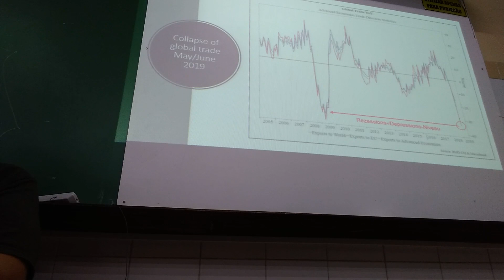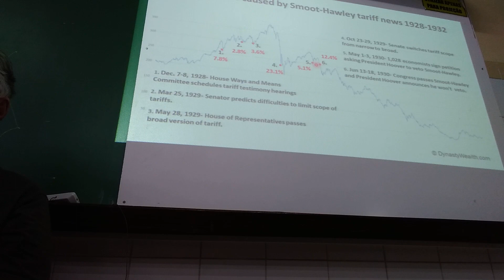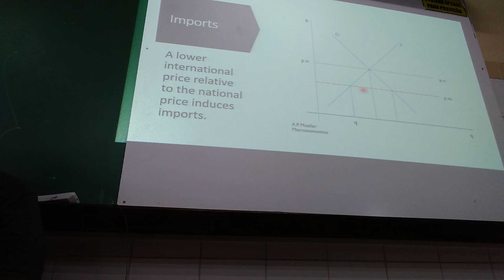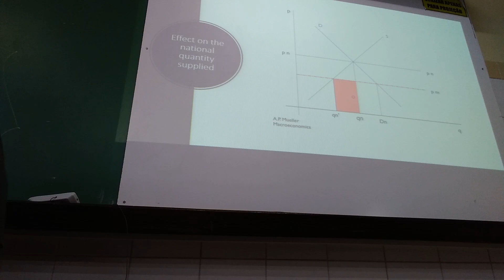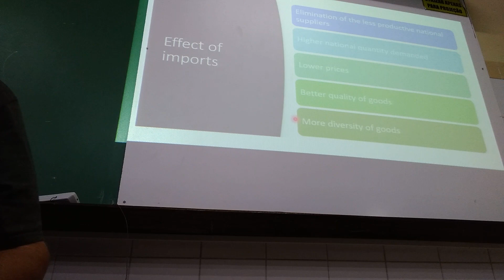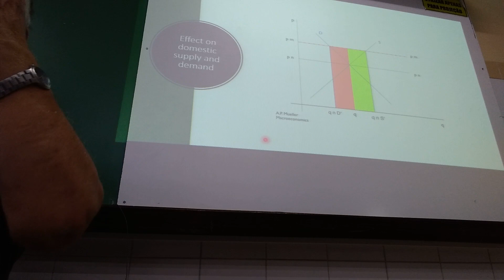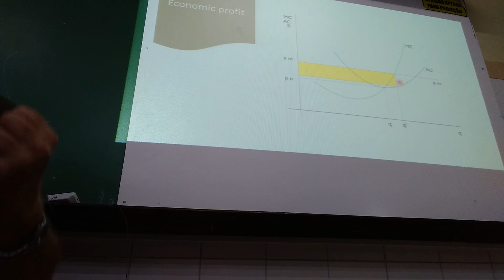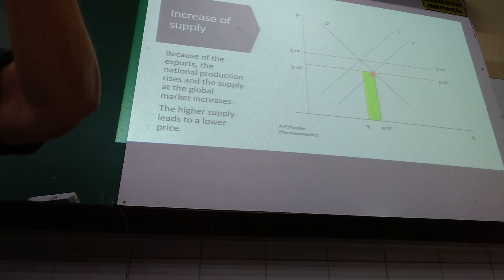Os benefícios do comércio internacional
Aula sobre os benefícios do comércio internacional baseada na análise de exportações e importações no modelo de damanda e oferta. Apresentada por Antony Mueller na UFS no 3 de Junho de 2019